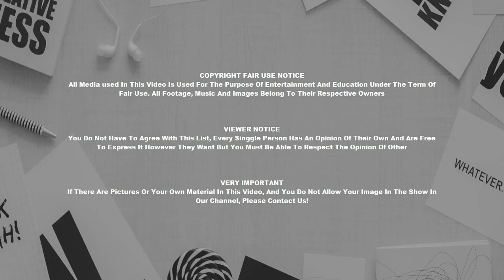Ideas For Decorating Living Room Ideas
Residence design ideas are like mil trillion stars in the sky, considering have to choose from those zillion trillions you have to stop and think upon perfect concepts and a perfect house on your dreams. Be more productive in the choices and decisions. The good time is here. There is no much better time to get up and smarten up your home with some progressive ideas and some tips collectively. So go ahead and get a residence of your dreams.